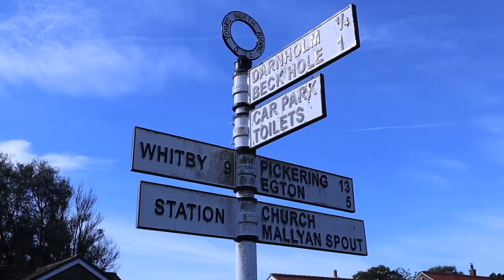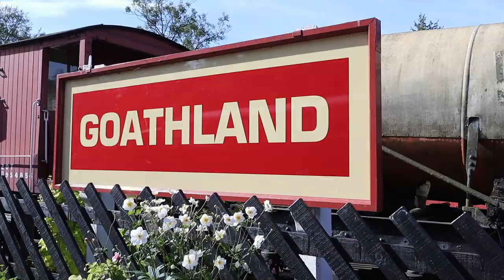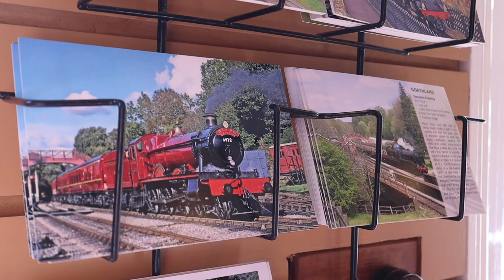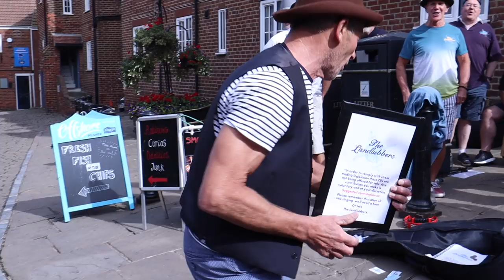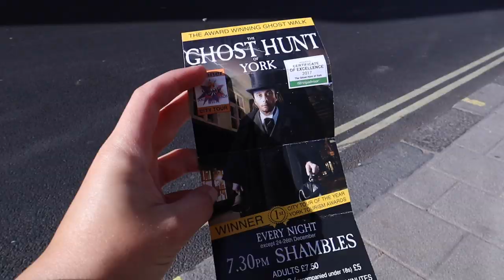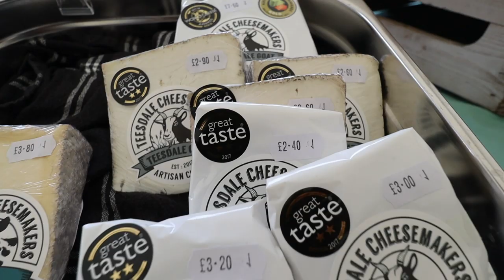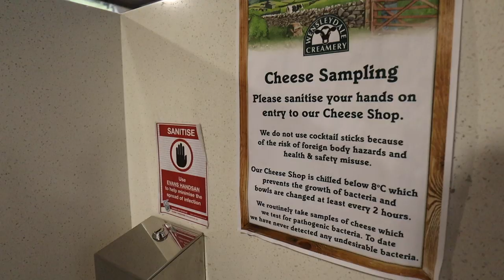Harry Potter Hogsmeade Station, Yorkshire Dales & more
I can't believe this happened! Welcome to part 2 of my Yorkshire adventure with Rabbie's Tours! Settle in for this one, it's gonna get magical and a little spooky.

Check out Rabbie's here for tickets and information on their Europe and UK Travel tours

Have you ever seen a real steam engine? What an incredible experience.

x Sandy